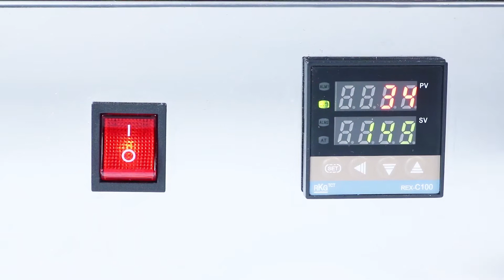How To Use Semi-automatic Bottle Cap Heat Shrinking Machine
1. The shrinking temperature can be adjusted according to materials.
2. Suitable for shrinking PVC film,PP film,POF film,etc.
3. Improve heating element,this makes the film can be shrinked evenly.